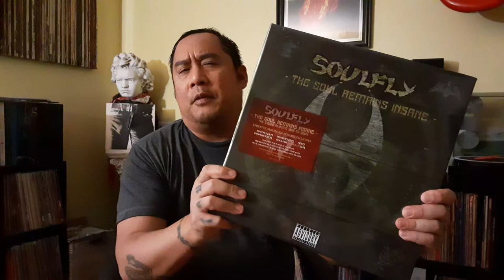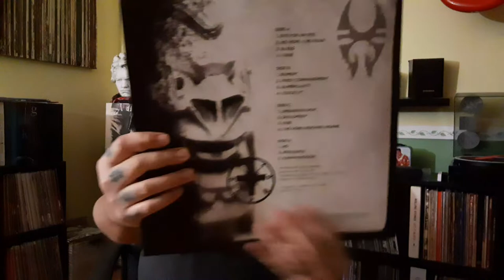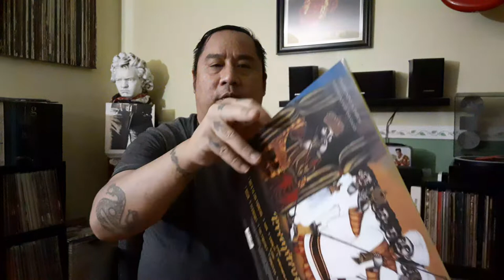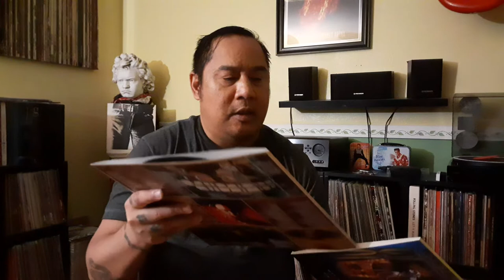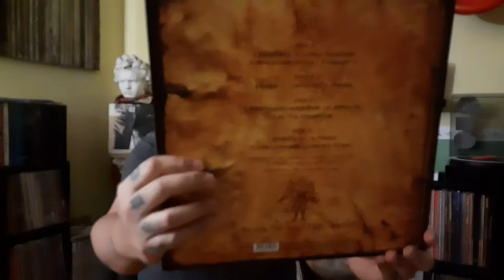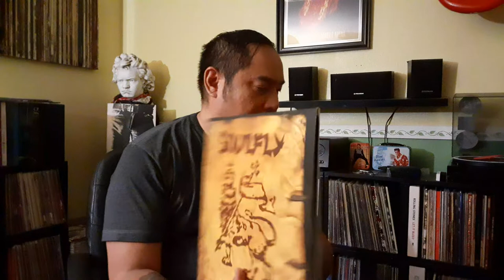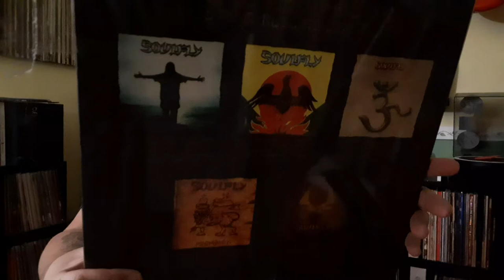Unboxing Soulfly: The Soul Remains Insane The Studio Albums 1998 - 2004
Unboxing new Soulfly box set.